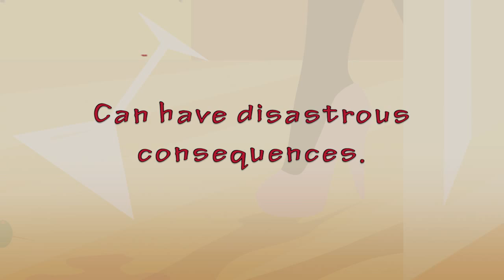Cygnet Players present Rumours (the British version)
Cygnet Players present the brilliant Neil Simon comedy, RUMOURS (the British version). From Wednesday 20th - Saturday 23rd May 2015 at St Barnabas Church, Lavenham Road, Southfields, SW18 5EP.

It’s the 10th wedding anniversary of Charley and Vivian Brooks, and the who’s who of London high society are about to arrive. What could go wrong?

With no sign of their hosts and a scandal waiting to happen upon their arrival, the friends must act quickly to cover up the evening’s events from the police - and one another!

As rumours abound, will the friendships survive or will it all fall apart? This play by Neil Simon is sure to entertain with wit, physical comedy and a touch of slapstick in this hilarious modern day farce.